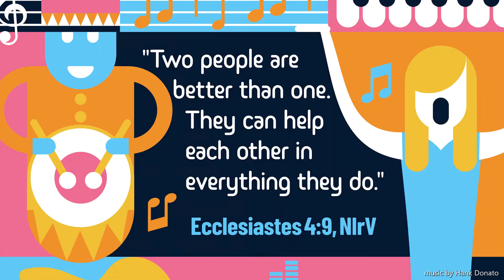March Ecclesiastes 4:9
Calvary Elementary and Splash Bible Memory Verse MARCH
Ecclesiastes 4:9 "Two people are better than one. They can help each other in everything they do."